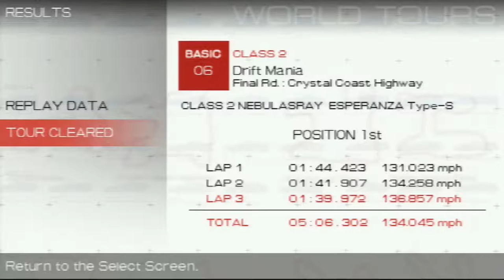Ridge Racer (PSP) - Part 2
As it had done with every other Playstation generation, Ridge Racer on PSP proceeded to show just exactly what Sony's machine had to offer when contrasted with its competition. While the Nintendo DS had arguably sub-N64 visuals, Ridge Racer proved the PSP could handle PS2 quality visuals and maybe then some. For 2004, this was truly a sight to behold: With slick controls, a buttery smooth frame-rate and impressive visual effects for such a tiny gaming device. Featuring what could effectively be called the best of tracks from every Ridge Racer (excluding Ridge Racer V) and... well... You have as close to the definitive Ridge Racer there is.